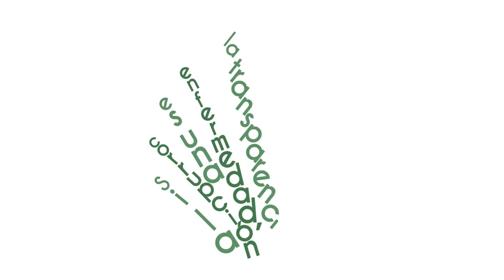EnriqueAlfaro “Primero Jalisco” ¡Disponible ahora! en VértigoPolítico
EnriqueAlfaro “Primero Jalisco” ¡Disponible ahora! en VértigoPolítico Animación